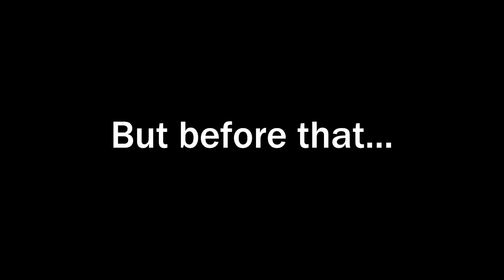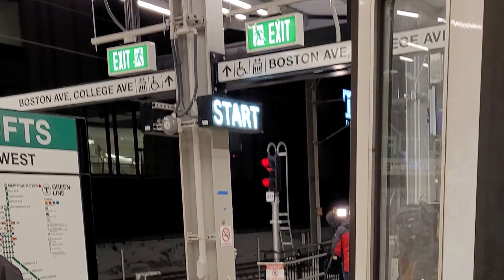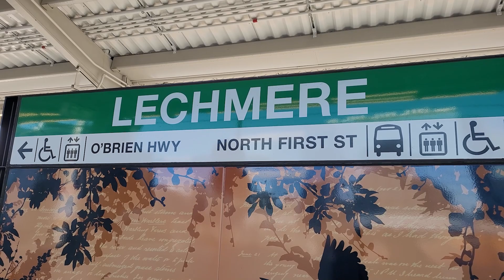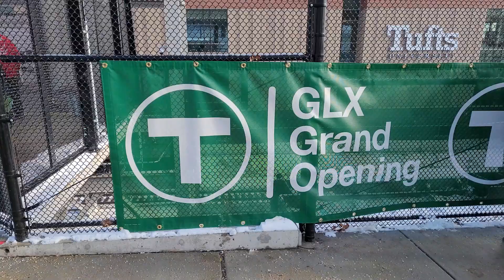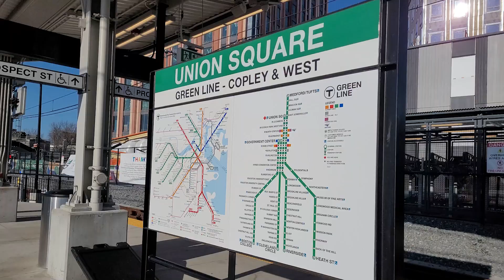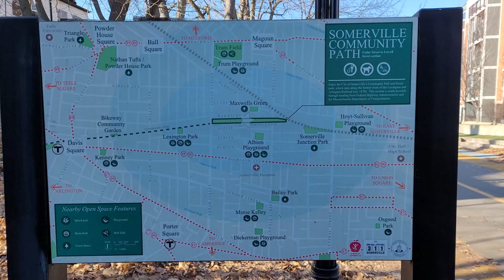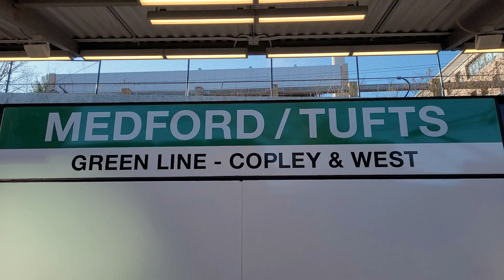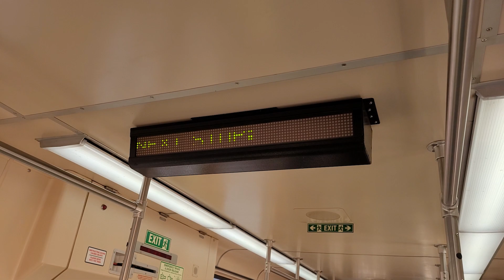The Green Line Extension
The idea of extending a rapid transit service beyond Lechmere had been floating around for over a century. Finally, on December 12th, 2022, this idea became a reality in the form of the Green Line Extension (GLX). 5 new stations opened along a segment called the Medford Branch, giving folks in Somerville and Medford a new method of traveling. 2 additional stations opened back on March 21st, 2022, as part of the Union Square branch. In this video, we will look at the opening of the GLX and what it took to get it built.

Song: Josh Wave & Stephan Fischer - Ungarischer Tanz Nr. 5 [Remix]

Chapters:
0:00 Intro
1:28 Grand Opening of the Medford Branch
3:35 Follow Up
4:04 Lechmere
4:35 East Somerville
5:00 History of the GLX
7:42 Gilman Square
8:38 Magoun Square
9:57 Ball Square
11:16 Medford/Tufts
12:24 Union Square